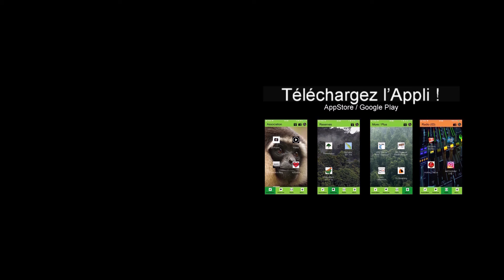TOP 5 DES BONNES NOUVELLES POUR LA biodiversité ! [TOP 5 good news for biodiversity] (08/2019)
La biodiversité est en danger sur la planète... c'est un fait. Mais il y a aussi des bonnes nouvelles... et on vous en parle pas assez ! J'ai donc décidé avec l'aide de GLOBAL CONSERVATION SOLUTIONS de vous faire régulièrement un TOP5 des BonnesNouvelles de la biodiversité, pour garder le sourire et de l'espoir !

Les articles sur les sujets de cette vidéos :

5
Nouvelle réserve aux USA

4
La gazelle de Heuglin (Érythrée Gazelle)

3
Le condor de Californie.

2
La perruche à Front orange de NOUVELLE-ZÉLANDE.

1
Retour des baleines à bosses

BONUS
Nouvelle réserve marine au Bangladesh

327 hectares sauvés au Kenya.

Wildgibbon Production
2019